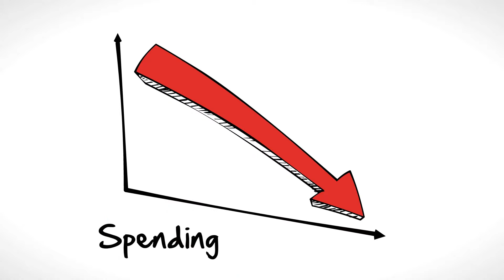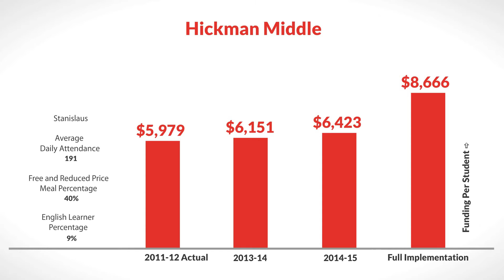LCFF for Hickman Middle